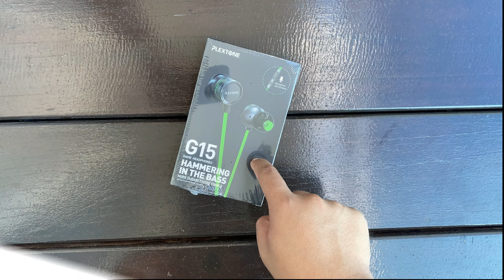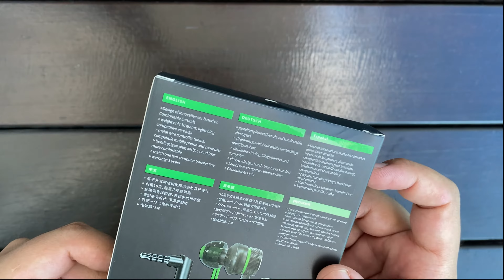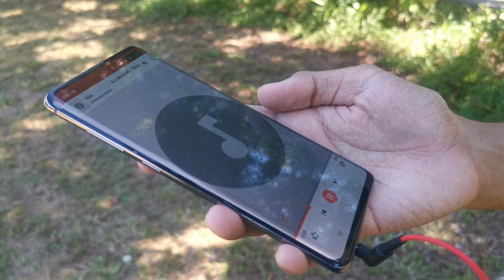Best Gaming Earphone Under RM30 ?! Plextone G15 Review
Plextone G15 Gaming  Earphone

Buyer link :
Red

1. Plextone G15 Computer Gaming Earphone Widely used with a PC extension, microphone and earhook
2. Metal sound Controller with Microphone Aluminium Magnesium Alloy Wire Controller withsound Adjustment, Built-in High Definition Microphone to pick up your voice clearly.
3. Bulid for comfort - special ear support design, silicone material, soft. The 45 inclined ear-proof design isolates the surrounding noise and interference, captures bullets, footsteps and all the special sound effects; the 10mm diving unit brings clear high, medium and low frequency sounds, allowing you to enjoy the virtual game world.